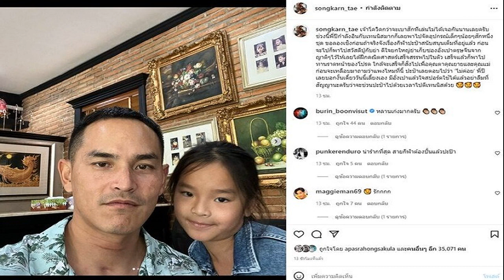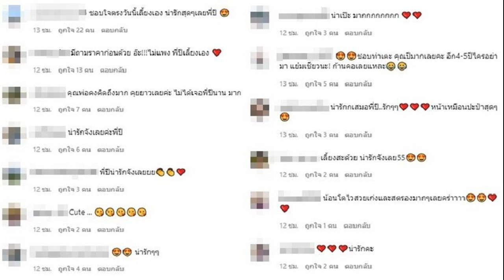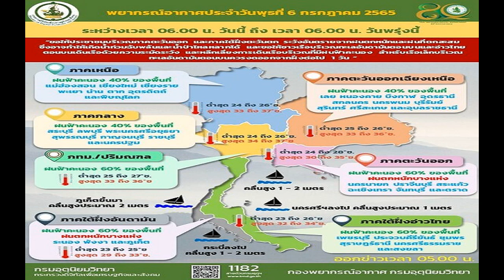สงกรานต์ หนุนเต็มที่ลูกอินกีฬา สั่งของโปรดให้ตายาย คุณแม่ สปอร์ตเลี้ยงปะป๋า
ไม่ได้เจอลูกสาวนานมากๆ สงกรานต์ สนันสนุนเต็มที่ลูกอินกีฬา สั่งของโปรดให้ตายาย-คุณแม่ สปอร์ตเลี้ยงปะป๋า
ช่วงที่พ่อเจออุบัติเหตุใหญ่ลูกสาวก็ได้เพียงส่งการ์ดส่งกำลังให้ วันนี้น้องปีใหม่ มาหาปะป๋า สงกรานต์ เตชะณรงค์ รวมทั้ง ปู่ไพวงษ์ และ คุณย่าแล้ว โดยปะป๋าสงกรานต์ดีใจโพสต์ภาพกับลูกสาวซึ่งโตขึ้นเยอะมาก พร้อมข้อความยาวเลยว่า

เจ้าโควิดกว่าจะเบาสักทีเล่นไม่ได้เจอกันนานเลยครับ ช่วงนี้พี่ปีกำลังอินกับเทนนิสมากก็เลยพาไปจัดอุปกรณ์เล็กๆน้อยๆสักหนึ่งชุด ขอลองเชิงก่อนถ้าจริงจังเรื่องกีฬาปะป๋าสนับสนุนเต็มที่อยู่แล้ว
ก่อนจะไปก็พาไปสวัสดีปู่กับย่า ดีใจยกใหญ่ย่าเก็บซองอั่งเปาตรุษจีนจากญาติๆไว้ให้เลยได้ฝึกคณิตศาสตร์เสร็จสรรพไปในตัว

เสร็จแล้วก็พาไปทานราดหน้าของโปรด ใกล้จะเสร็จก็สั่งไปเพื่อคุณตาคุณยายและคุณแม่ก่อนจะเหลือบมาถามว่าแพงไหมที่นี้ ปะป๋าเลยตอบไปว่า ‘ไม่ค่อย’ พี่ปีเลยบอกงั้นเดี้ยววันนี้เลี้ยงเอง มีอั่งเปาแล้วใจสปอร์ตใช้ได้แล้วอย่าลืมที่สัญญานะครับว่าจะช่วนปะป๋าไปด้วยเวลาไปตีเทนนิสด้วย
ทำเอาแฟนๆ แห่คอมเมนต์เอ็นดูความน่ารักน้องปีใหม่ อาทิ ชอบใจตรงวันนี้เลี้ยงเอง น่ารักสุดๆเลยพี่ปี , มีถามราคาก่อนด้วย อ๊ะ!!!ไม่แพง พี่ปีเลี้ยงเอง , น่ารักกเสมอพี่ปี..รักๆๆ หน้าเหมือนปะป๋าสุดๆ , คุณพ่อคงคิดถึงมาก คุยยาวเลยค่ะ ไม่ได้เจอพี่ปีนาน มาก , เลี้ยงสะด้วย น่ารักจังเลย เป็นต้น